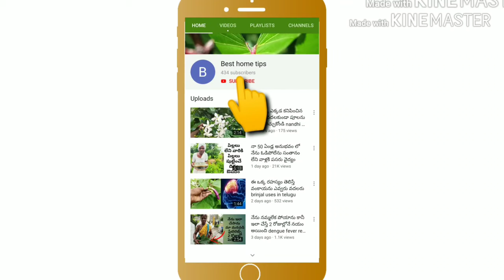ఎంతటి విషపు దోమలు అయినా ఇలా చేస్తే పారి పోవాల్సిందే mosquito kill tips telugu